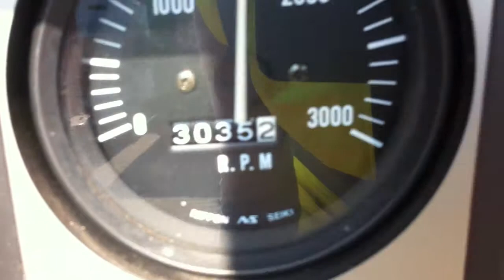DPX Power: Atlas Copco 70 kVA silent generator - Komatsu engine | DPX-1490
Specifications:
Stock item number : DPX-1490
Machine type : Generator set
Manufacturer & model : Atlas Copco 70 kVA
Serial number : -
Output (kVA) : 70
Engine brand : Komatsu
Engine type (s/n) : 6D95L-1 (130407)
Generator brand  : AC Brushless
Generator type (s/n) : DB 0660K (3653470)
Running hours : 3.035
Year of manufacture : Unknown
Estimated weight (kg) : 1.500
Dimensions (cm) : 240x90x130
Model : Silent
Fuel type : Diesel
Country of origin : Belgium (Europe)

Remarks
Fuel tank : Yes
Control panel : Yes
Starting battery : Yes